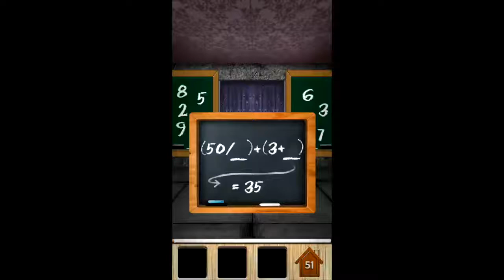100 Doors - Level 51-60 Walkthrough - Pixel Delight Studios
100 Doors
By Pixel Delight Studios

100 Doors - Level 51-60 Walkthrough - Pixel Delight Studios